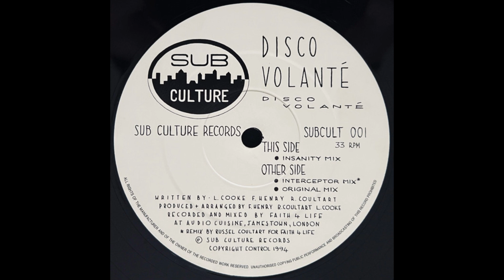Disco Volanté - Disco Volanté (Interceptor Mix) [SUBCULT 001]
Disco Volanté* – Disco Volanté
Label: Sub Culture – SUBCULT 001
Format: Vinyl, 12", 33 ⅓ RPM
Country: UK
Released: 1994
Genre: Electronic
Style: Progressive House, Tech Trance, Goa Trance